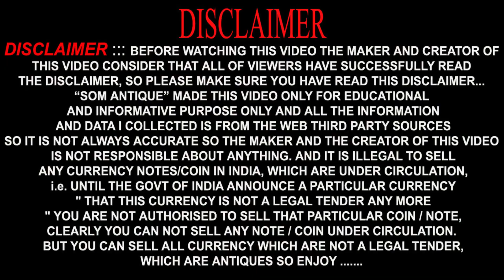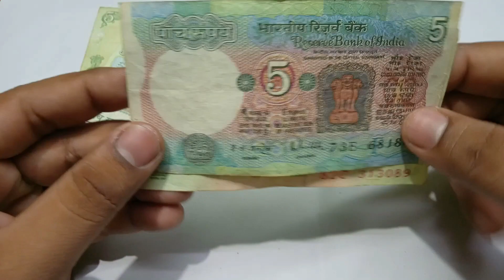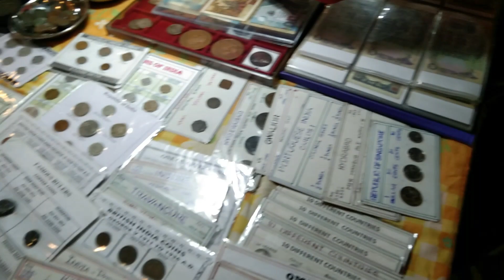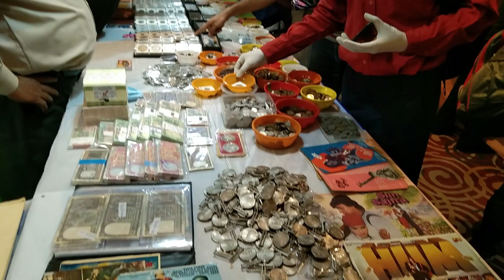5 rs note value in india | 5 টাকা নোট এর মূল্য কত টাকা? | sell 5 rupee note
5 rupees old indian notes value |  5 টাকা নোট এর মূল্য কত টাকা? | 5 rupees note | Som Antique

Hello Friends,
I am SOM  Welcome To My You Tube Channel Som Antique.

ভিডিও এর বিসয়বস্তুঃ-
                                  বন্ধুরা আপনারা এই ভিডিও এর মাধ্যমে জানতে পারবেন ৫ টাকার নোট সম্পর্কে, এছারা এই নোট এর কিছু বৈশিষ্ট্য সম্পর্কে জানতে পারবেন,  এছারা আপনারা যারা মনে করেন যে পুরানো কয়েন অনেক দাম দিয়ে বিক্রি হয়, তারা এই ভিডিও টি দেখলে সব প্রমান পেয়ে যাবেন। ধন্যবাদ

1)Old indian 5 rs note value
2)5 rupees tractor note price
3)sell 5 rupee note
4)5 rupees old indian notes value
5) old 5 rupees tractor note.
6)sell Indian coins and notes
7)5 rs note value in india
8)value of 5 rs note
9)How to sell 5 rupees old note
10)5 rupees old indian notes value